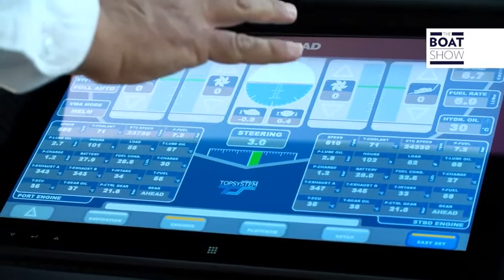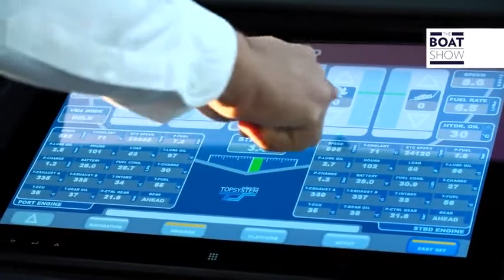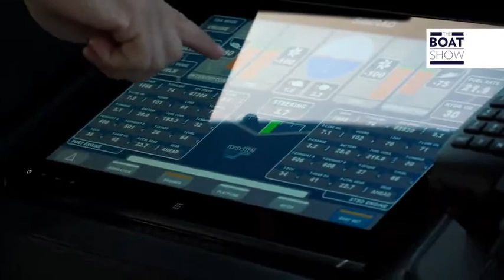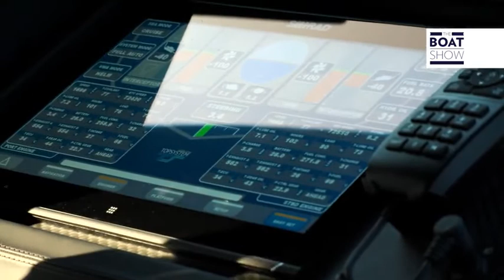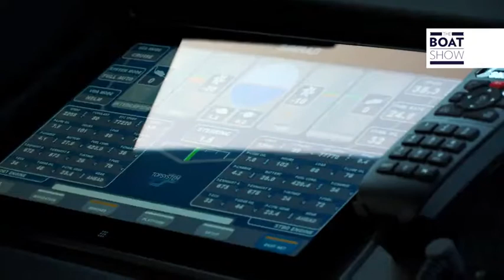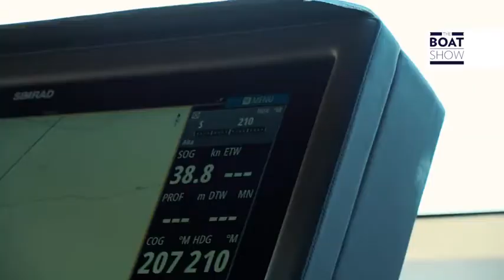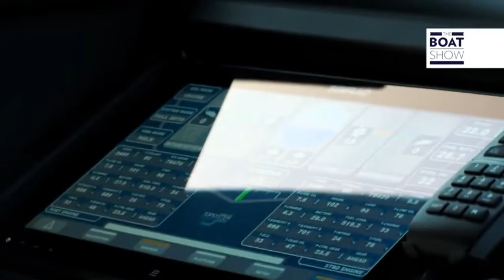Pershing 9x New